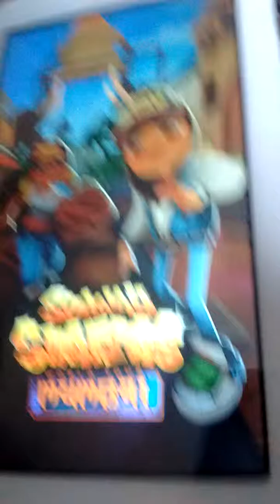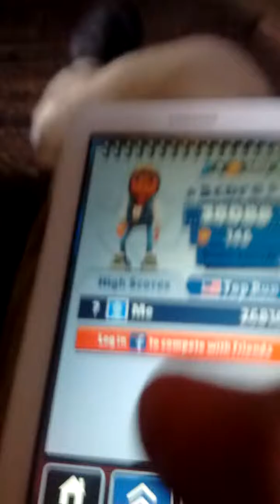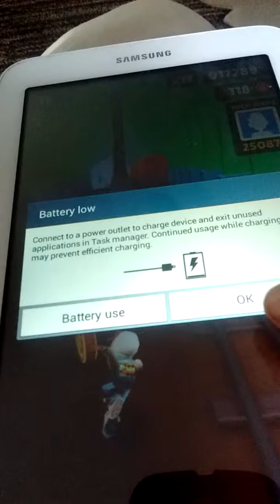Subway surfers gameplay part 1